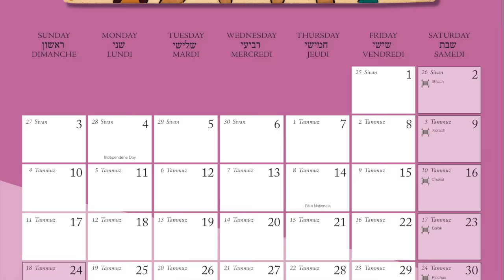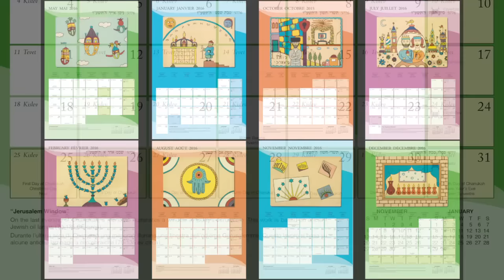Jewish Art Calendar 5776 versione Italiano YouTube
Il nuovo Calendario, 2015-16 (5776) ebraico dell'artista americano Joel Itman è disponibile in molte librerie ebraiche, nei bookshop museali e in diverse altre librerie italiane. Il calendario si può trovare in diverse librerie di Milano, Venezia, Roma, Torino, Bologna, Firenze, oppure si può ordinare su Internet, sito